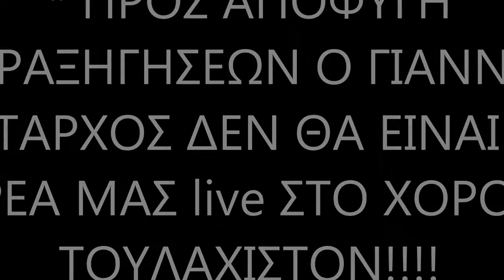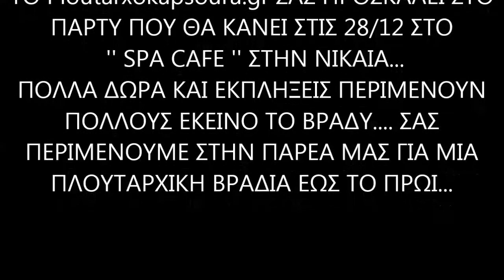Ploutarxokapsoura Party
ΤΟ Ploutarxokapsoura.gr ΣΑΣ ΠΡΟΣΚΑΛΕΙ ΣΤΟ ΠΑΡΤΥ ΠΟΥ ΘΑ ΚΑΝΕΙ ΣΤΙΣ 28/12 ΣΤΟ '' SPA CAFE '' ΣΤΗΝ ΝΙΚΑΙΑ...
ΠΟΛΛΑ ΔΩΡΑ ΚΑΙ ΕΚΠΛΗΞΕΙΣ ΠΕΡΙΜΕΝΟΥΝ ΠΟΛΛΟΥΣ ΕΚΕΙΝΟ ΤΟ ΒΡΑΔΥ. ΣΑΣ ΠΕΡΙΜΕΝΟΥΜΕ ΣΤΗΝ ΠΑΡΕΑ ΜΑΣ ΓΙΑ ΜΙΑ ΠΛΟΥΤΑΡΧΙΚΗ ΒΡΑΔΙΑ ΕΩΣ ΤΟ ΠΡΩΙ...
ΚΑΙ ΓΙΑ ΟΣΟΥΣ ΕΙΝΑΙ ΜΑΚΡΙΑ ΕΚΤΟΣ ΑΘΗΝΑΣ ΤΟ ΠΑΡΤΥ ΘΑ ΓΙΝΕΙ ΑΝΑΜΕΤΑΔΟΣΗ ΖΩΝΤΑΝΑ ΑΠΟ ΤΟ

ΟΔΟΣ: ΔΗΜΟΚΡΙΤΟΥ 4 ΝΙΚΑΙΑ ( ΠΛΑΤΕΙΑ ΧΑΛΚΗΔΟΝΟΣ )

ΤΙΜΕΣ:
ΜΠΥΡΑ - 3 ΕΥΡΩ
ΠΟΤΟ - 5 ΕΥΡΩ
ΜΠΟΥΚΑΛΙ - 50 ΕΥΡΩ

* ΠΡΟΣ ΑΠΟΦΥΓΗ ΠΑΡΑΞΗΓΗΣΕΩΝ Ο ΓΙΑΝΝΗΣ ΠΛΟΥΤΑΡΧΟΣ ΔΕΝ ΘΑ ΕΙΝΑΙ ΣΤΗΝ ΠΑΡΕΑ ΜΑΣ live ΣΤΟ ΧΟΡΟ. ΤΟΥΛΑΧΙΣΤΟΝ!